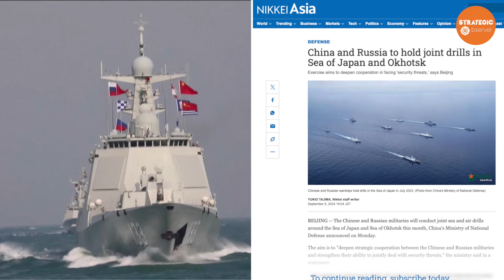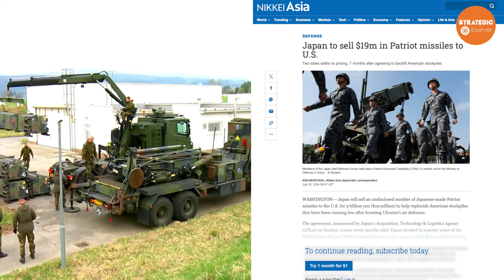Japan Storms Through Siberia, Russian Landing Forces Crushed, Putin Hides in Bunker